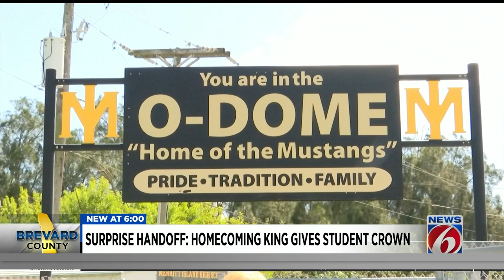Surprise handoff: Homecoming king gives student his crown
James Verpeale’s thoughtfulness stood out Friday night during his last football home game at Merritt Island High School. The senior student was crowned homecoming king but hundreds of students and parents witnessed him handing his crown and sash to his classmate Parks Finney.